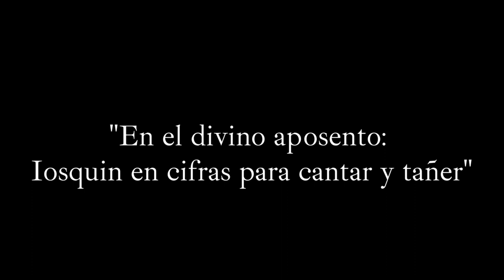Kiehr, Abramovich & Alvarado. J. Desprez. Nymphes des bois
Biblioteca Medicea - Laurenziana, Acquisti e doni 666  "Medici Codex"

Josquin Desprez.
"Nymphes des bois"

Armonía Concertada

Ariel Abramovich, vihuela de mano.
Jonatan Alvarado, tenor.

Audio: Jesús Trujillo Sevilla.
Vídeo: Pablo F Juárez.

Video promocional del programa "En el divino aposento: Iosquin en cifras para cantar y tañer"